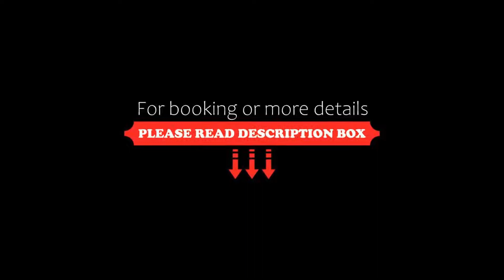Best Western Plus Hotel Fellbach-Stuttgart, Fellbach, Germany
About Property:
This hotel features underground parking, free Wi-Fi in the entire hotel, and a wellness area with a sauna and steam bath. The U1 tram stops directly outside the hotel.
The Best Western Plus Hotel Fellbach-Stuttgart offers modern rooms with a flat-screen TV, minibar or minifridge and Wi-Fi internet.
Breakfast is served in the bright Atrium lounge each morning. Drinks and cocktails are available on weeknights at Chilmys bar.
The lobby bar, Alegretto Bar, offer...
Property Type: Hotel
Address: Tainer Straße 9, 70734 Fellbach, Germany
Searching For
1. Best Western Plus Hotel Fellbach-Stuttgart - Fellbach - Germany
2. Best Western Plus Hotel Fellbach-Stuttgart - Fellbach - Germany Address
3. Best Western Plus Hotel Fellbach-Stuttgart - Fellbach - Germany Rooms
4. Best Western Plus Hotel Fellbach-Stuttgart - Fellbach - Germany Amenities
5. Best Western Plus Hotel Fellbach-Stuttgart - Fellbach - Germany Offers and Deals
Audio Credit:
Track Title: Reasons To Hope
Artist: Reed Mathis